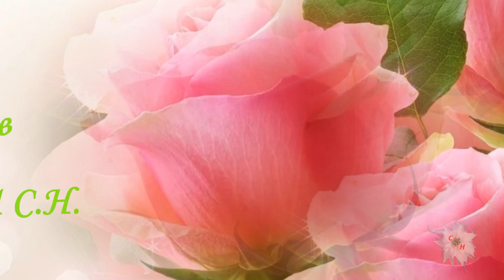Вот они какие - наши дети. Музыкальная открытка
"Не стыдись учиться в зрелом возрасте: лучше научиться поздно, чем никогда".
Эзоп

Дети, детишки, наши ребятишки...

Детство от нас не уходит,
Детство всегда вместе с нами,
Те, кто от детства уходят,
С детства живут стариками.
Детство живет в нас всегда,
Просто из детства уводит
Жизни сует-суета.

Кто будет спорить, что дети - цветы жизни.Они меняют и украшают нашу жизнь.Вместе с ними мы заново учимся ходить, говорить, познаём жизнь, идём в школу и снова - выпускной бал.
Главное в воспитании детей, -отдать им всю свою любовь, окружить их вниманием. Стараться надо любую свободную минуту проводить с ними. Счастливыми детей делают ваша любовь и забота.
Предлагаю небольшое видео о наших детях. Какие они,наши дети?

Видео создано по урокам Международной Академии Мастерства в образовательных целях в программе   ProShow Producer.
Автор монтажа -Семенкова Надежда, редактор канала " Учись творить свой мир с Надеждой"

Подарите другу или подруге музыкальную видео открытку
с веселыми и позитивными пожеланиями на каждый день -
доброго утра, хорошего дня, отличного позитивного настроения, доброго вечера, доброй спокойной ночи!
Музыкальная открытка поможет каждому красиво и необычно поздравить друга или подругу с праздником: Днем Влюбленных, с Днем Рождения, с 8 Марта, 23 февраля
Это красивый и необычный подарок к любому
празднику и просто для хорошего настроения
Пусть праздничные поздравительные открытки подарят
вам позитив, улыбку и хорошее настроение!
 Закажите видео, слайдшоу с Днём рождения,
 с днём свадьбы, с детскими праздниками.

Память о любом важном событии можно сохранить на долгие годы.